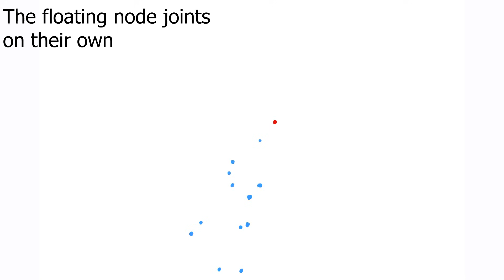animation experiments at 48 frames per second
I've had the idea to do high framerate 2D animations for quite some time, but I never had any reason to do it at all, nor did I have anything to even try it with. Although when I was finished animating the first clip in this video, I decided to go right into it. Why not?
For these animations, I did the balancing test in Animate CC 2021 quite a while ago [you can see it at 24FPS in my demo reel], and the runcycle in Macromedia Flash 8. I started both of them out at 24FPS, and when they were completed on that framerate, I bumped up to 48FPS. With 48FPS, I can just double the exposure of each drawing and punch in new drawings at every open spot to put the animation on ones. I didn't choose 60FPS because 24 doesn't divide well into 60, so I'd have trouble with getting the right spacing when I would start manually inbetweening. If I were to go higher than 48FPS, it would either have to be 72FPS spaced on thirds, or 96FPS spaced on halves.

Why? I guess mostly to see what PROPER high-framerate animation would actually look like. I'm sick and tired of seeing all these garbage "60fps anime" videos and awful AI interpolation videos that I just figured I'd just try and see what actual high-framerate animation would look like if it was done manually. None of those awful interpolation artifacts, no messy spacing, no deleted arcs, and to keep the "human" element of 2D animation. Without the use of DAIN or any AI interpolation software, I've done animation on ones at 48FPS and it's been a pretty interesting experiment. It was definitely quite an ordeal to even get these done. I wouldn't recommend doing this unless you REALLY knew what you were getting into, or you needed some incredibly fun inbetweening practice. In terms of it being practical, it is VERY MUCH NOT AT ALL. Animating at higher framerates takes way longer than people would expect. The runcycle in this video initially took an hour and a half to animate at 24FPS on ones. When I bumped the framerate to double, I spent several hours inbetweening it and fixing issues that would be very obvious in 48FPS.

2D animation doesn't need high framerates, leave it to video games.